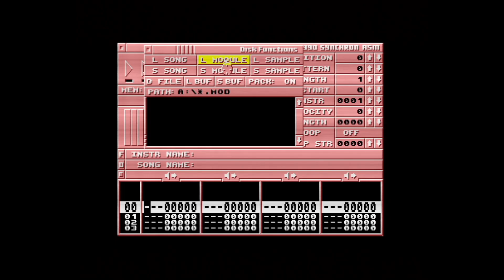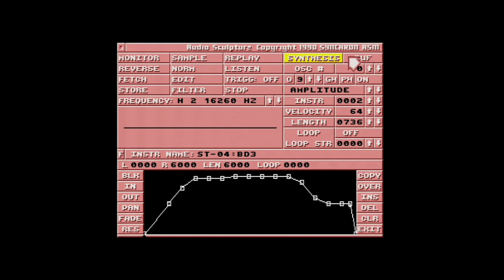Audio Sculpture Demo Disk by SYNC and Expose Software on Atari STe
In this short video I present a capture of a 1990 demo disk of the music editor Audio Sculpture, developed by "Bengt Sjolen" and "Tore  Nestenius" -members of the Swedish Atari ST demo group SYNC (The Synchron Assembly) - and published by Expose Software.

Direct Links:
- 00:00 Presentation
- 00:21 Booting the demodisk on the Atari STe
- 00:35 Program starts (I cut the loading time)
- 00:51 Playing Smooth Criminal by Michael Jackson (copyright strike here we are)
- 01:03 Showing the "note" visualisation mode
- 01:29 Flow
- 01:40 Midi Out
- 01:48 Midi In
- 01:58 Input and Output devices selection
- 03:18 Instrument List
- 03:28 Tools dialog
- 03:41 Sound editor
- 03:47 Speech Synthesizer
- 04:05 Playing with effects (Reverse, Cut, Copy, Paste, ...)
- 05:28 Playing with effects (Reverb, Filter, Normalize ...)
- 06:16 Sound tuning
- 06:50 Manual Sound editing
- 07:30 Sound Synthesis

The last known officially released version was Audio Scultpture 1.5.

and if you want to code on the Oric, we have a Software Development kit for you: